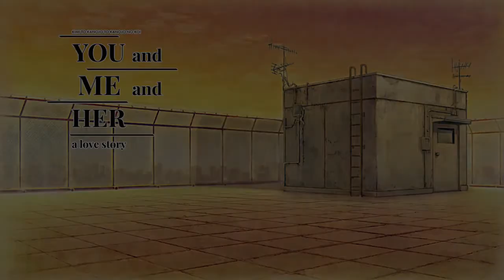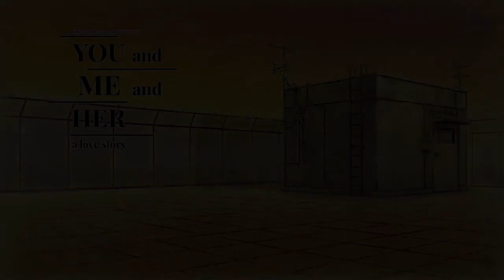Mundanely Mundane (Extended) - YOU and ME and HER - a love story OST